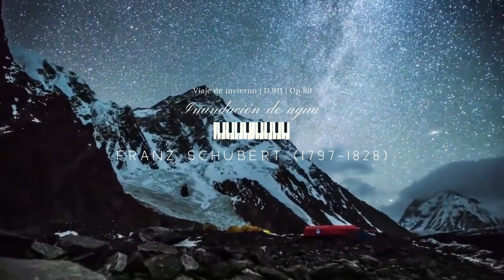LA CULTURA | MÚSICA ROMÁNTICA 🌊👁 Franz Schubert | "Viaje de invierno" D.911 Op.89 (FREE)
La labor más útil de la cultura es enriquecer nuestras vidas y ayuda a conocernos mejor.
➡ 🛎 Entérate del próximo contenido activando la campanita 🛎

*Romanticismo*
El representante más importante del Romanticismo temprano es Franz Schubert (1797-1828). Mientras que Beethoven representa la violencia del Sturm und Drang, su contemporáneo Schubert ejemplifica la intimidad burguesa. Las conocidas Schubertiadas, las animadas veladas de una especie de comuna de artistas, alejaron la música del panorama de la sociedad vienesa y la llevaron al confortable salón burgués. Schubert es conocido fundamentalmente por sus canciones, su música para piano y sus cuartetos de cuerda —la música apropiada para el salón familiar de la época del «Biedermeier», por eso seguimos llamándola «música de cámara»—. Pero incluso en la habitación más pequeña hay un lugar para una gran obra: la precisa transcripción musical de las canciones, especialmente en Viaje de invierno, y las melodías de su música instrumental tienen una calidad insuperable.

La unión de forma clásica y sensibilidad burguesa propia de la música de Mozart, Beethoven y Schubert, convierte el cambio de siglo en el periodo más interesante de la historia de la música. Verdaderamente no podía ir a mejor; y no lo fue, además, porque el siglo XIX se encargó de crear auténticas instituciones que comercializaron y santificaron la música al mismo tiempo: las figuras del editor, del crítico musical y del virtuoso, así como la idea de que la música era una obra de arte, por lo que su auténtica función no era divertir. En una palabra, se inventó la industria de la música, en la que ésta tuvo el mismo destino que la mujer: o era una puta o una santa. La oposición música seria/música ligera responde a semejante dualidad. Con la pareja de aristócratas Tamino y Pamina, La flauta mágica de Mozart es la última pieza musical que se ocupa de la moral, pero sin descuidar por ello el elemento humorístico encarnado por Papageno y Papagena, las simpáticas aves del paraíso.

Descripción de "La Cultura, Todo Lo Que Hay Que Saber" de Dietrich Schwanitz
¡Haz clic aquí! 👉👉amzn.to/LaCultura_DietrichSchwanitz

¿Es tu sueño frustrado tocar el piano, y crees que no lo puedes conseguir porque no fuiste un niño prodigio? ¡Clic aquí!